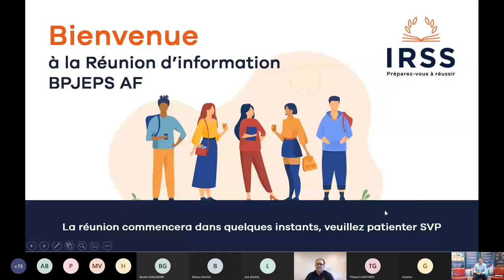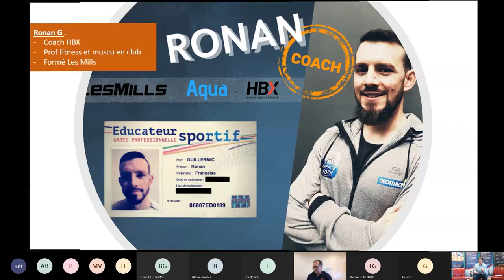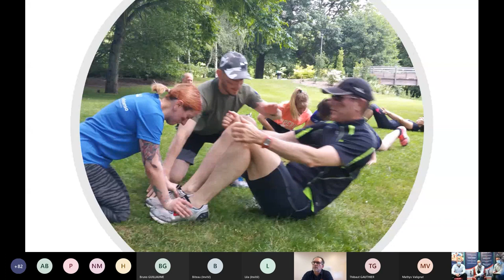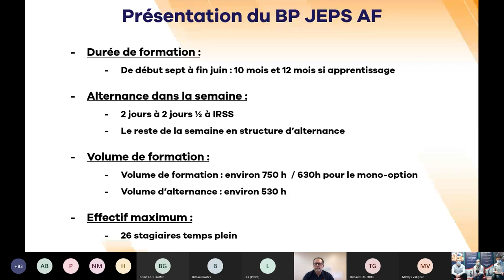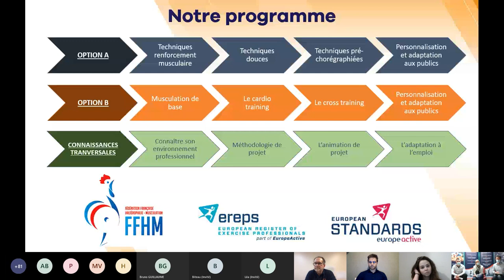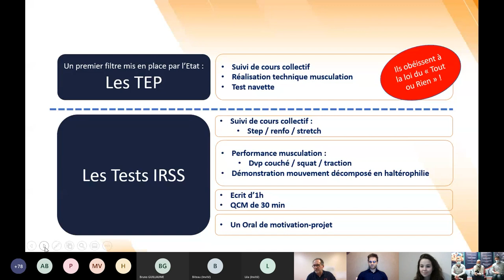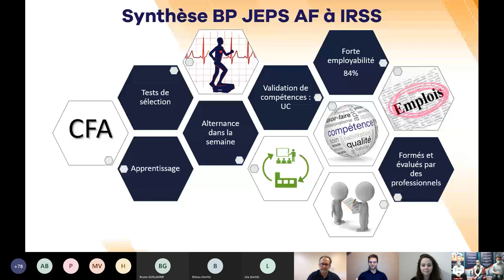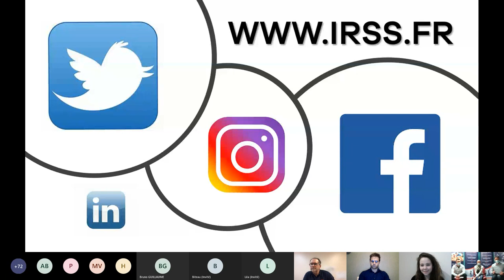Réunion d'information virtuelle : BPJEPS AF Activités de la Forme - 18 février 2021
💪🎽 Vous souhaitez vous orienter vers le métier de professeur de fitness, animateur ou coach sportif ? Préparez un BPJEPS AF - Activités de la Forme avec IRSS !

Jeudi 18 février 2021, notre équipe pédagogique Sport a animé 🎥 une réunion d'information virtuelle afin de présenter la formation BPJEPS AF d'IRSS.

📋 Programme de la réunion :
• Présentation du métier d’éducateur sportif, témoignages de professionnels
• Présentation de la formation BPJEPS AF, témoignages de stagiaires IRSS
• Présentation de la Prépa sports IRSS

📣 Intervenants :
• Ludovic Landais, responsable Sport à IRSS Cholet
• Pascal Leblancs, chef du développement Sport à IRSS
• Des professionnels du milieu sportif
• Des stagiaires IRSS